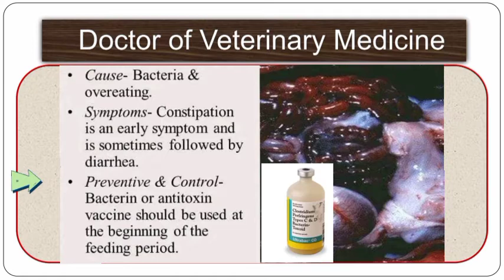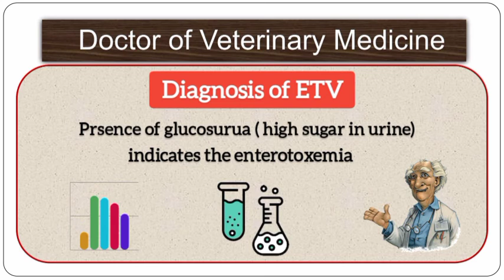Enterotoxemia || Causes, symptoms, prevention, diagnosis and treatment of enterotoxemia in animals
About enterotoxemia disease in animals also called overeating disease.